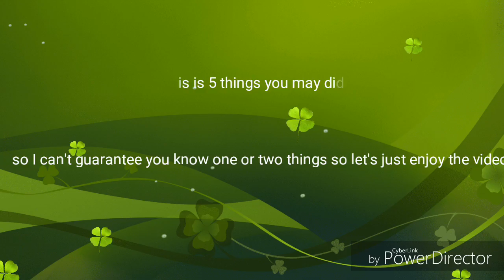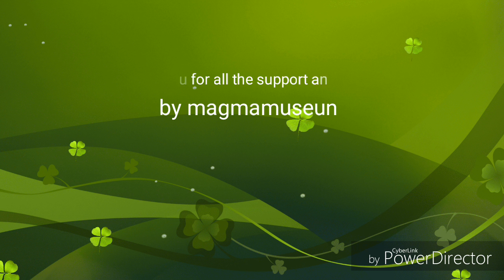5 things you didn't know about water (Read desk)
This video may not be 5 but still it's some cool stuff